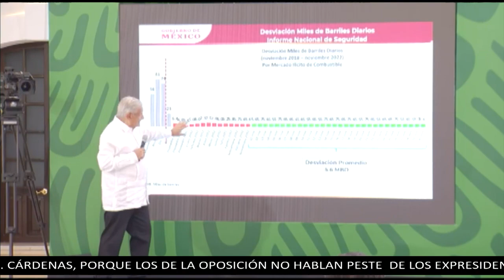El Gobierno desapareció las escuelas de tiempo completo en detrimento de las mujeres: Rosario Robles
Rosario Robles opina que la desaparición del programa de 'Escuelas de Tiempo Completo' es una idea conservadora, pues cree que el gobierno le deja esta responsabilidad de cuidar a los hijos de una familia exclusivamente a las mujeres, principalmente a las mujeres trabajadoras que dependían de estas escuelas para dejar a sus hijos mientras ellas cumplían su horario laboral. El presidente Andrés Manuel López Obrador (AMLO) instruyó a la SEP documentar y justificar la desaparición del programa de 'Escuelas de Tiempo Completo'.

Grupo Fórmula